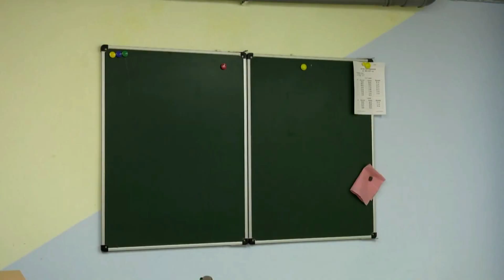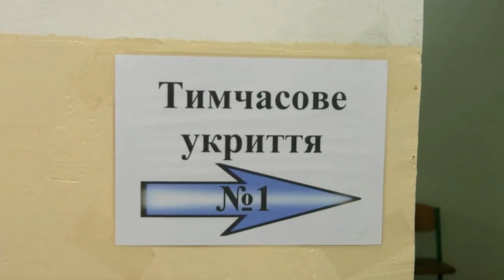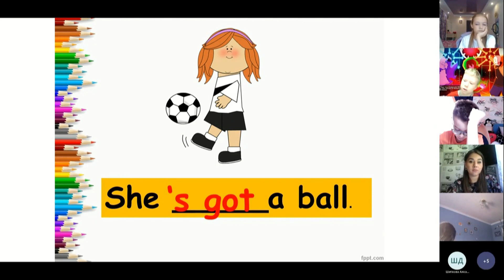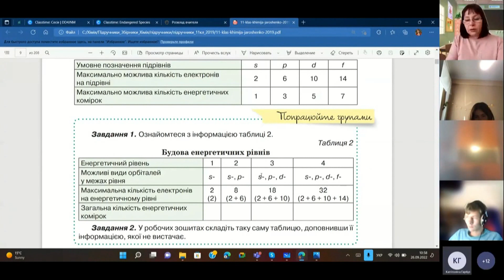Як_працює_НВК_гімназія№11#Фрагмент_міських_новин_від_28_вересня_2022_року